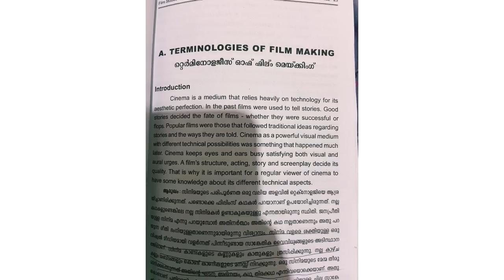Film studies 6th sem B A English Calicut university module 1 Basics of film studies ,Terminologies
Film studies 6th sem Calicut university module 1 Basics of film studies ,Terminologies of film makin